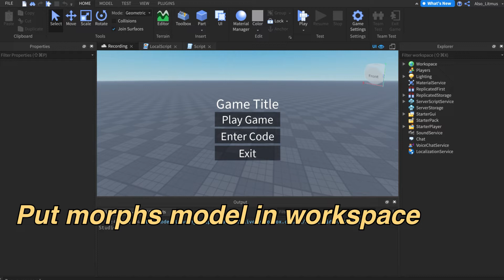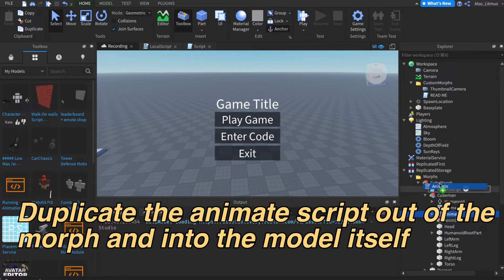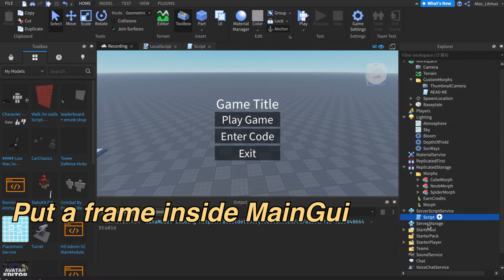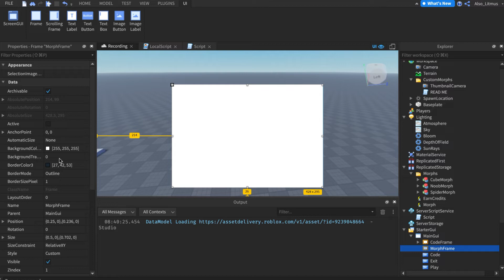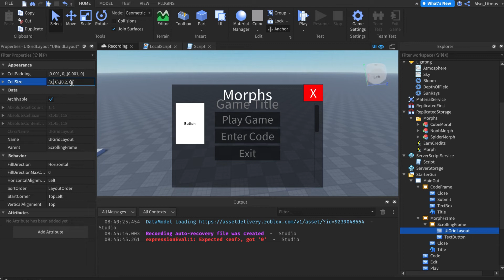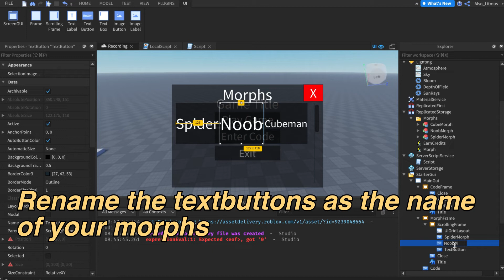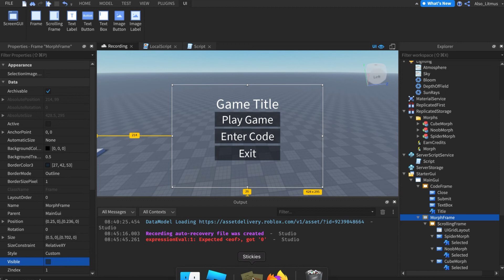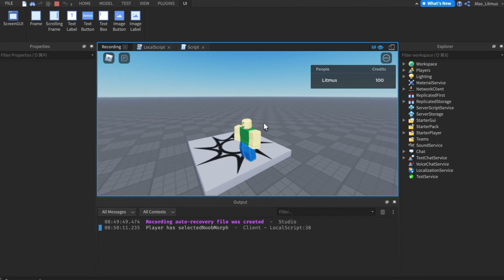How to make a Morph Button for your Game Menu